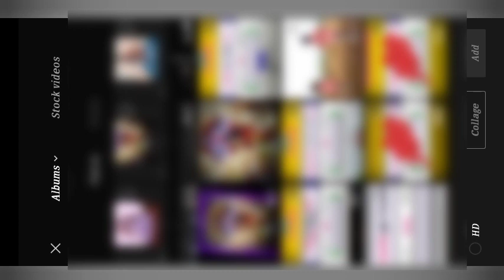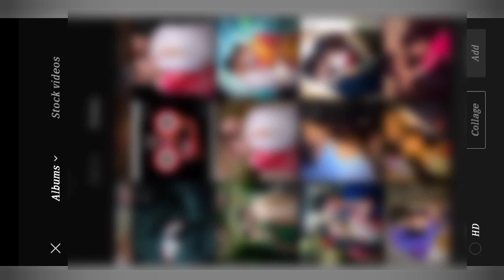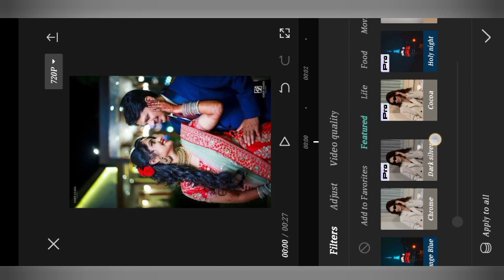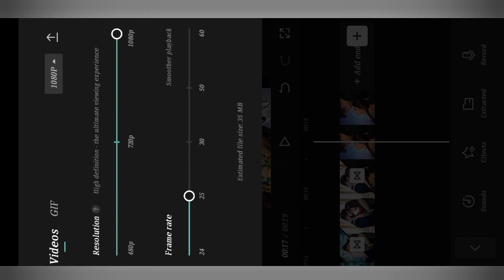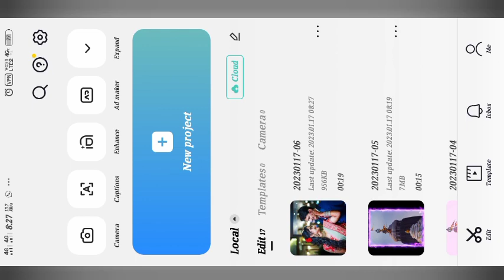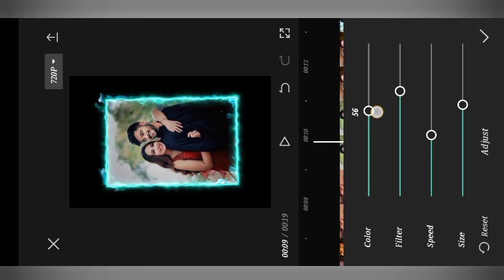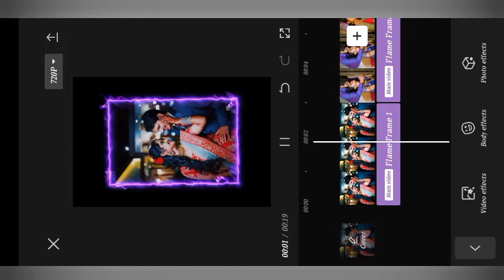Electric light effect || status video editing ||trending video editing